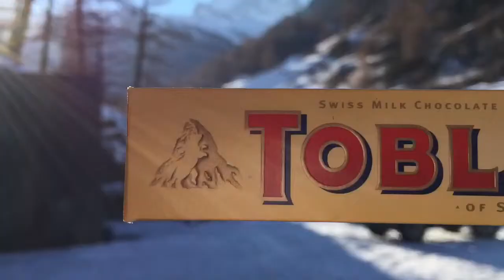Zermatt with Ahmed Albairaq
Zermatt with my friend Ahmed AlBairaq in 2014 winter